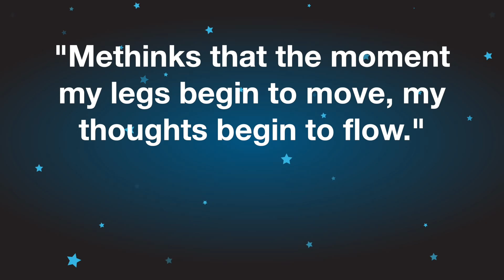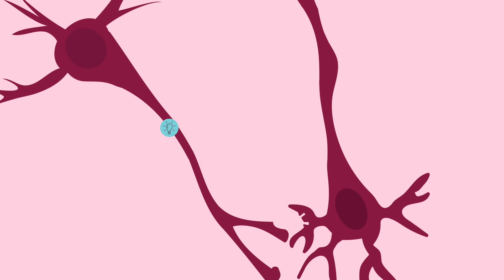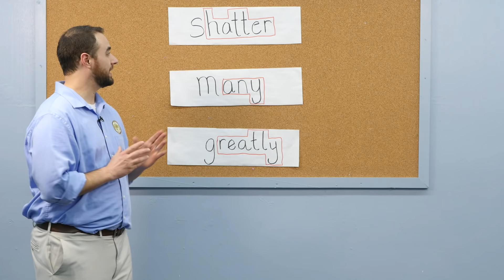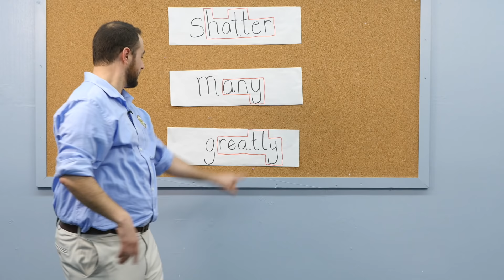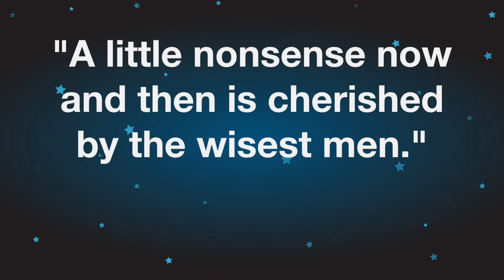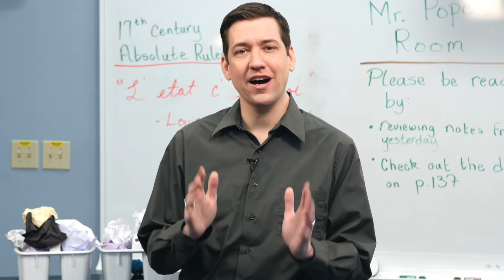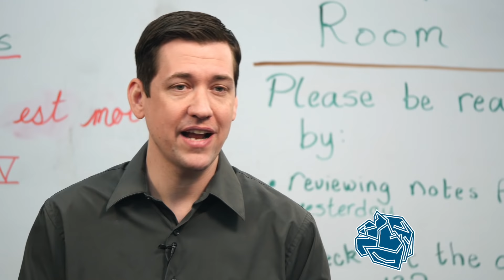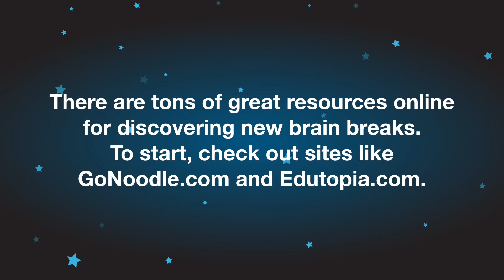Brain Breaks: Launch Your Classroom! Live Episode 15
As a teacher, have you ever been in the middle of a great lesson, then noticed some students not paying attention? It doesn’t matter if you’re the greatest teacher ever, some students are going to become inattentive if the same activity goes on for too long. What you need are Brain Breaks -- short activities that transition students during your lesson, and reset and refresh their minds. In this episode, Kyle and his guests dig into the science of brain breaks, demonstrate some examples for all grade levels, and encourage teachers to take the time for brain breaks as well.

The Launch Your Classroom! eBook series is available at this